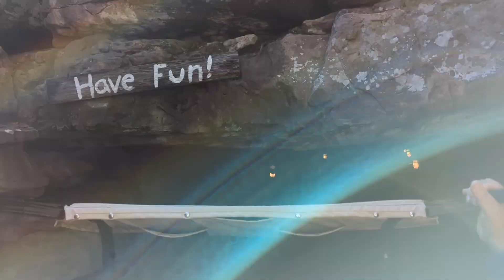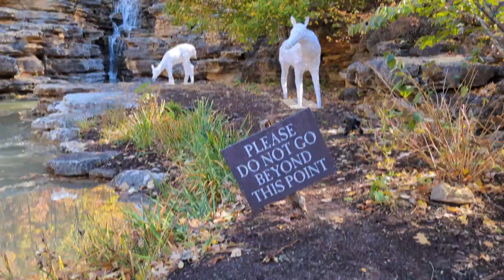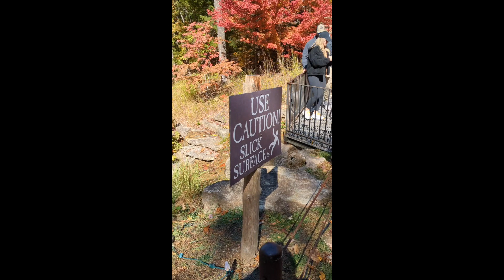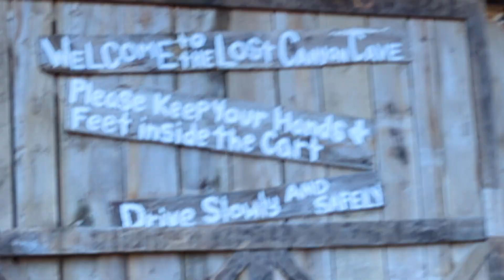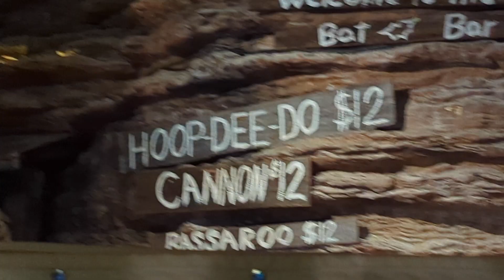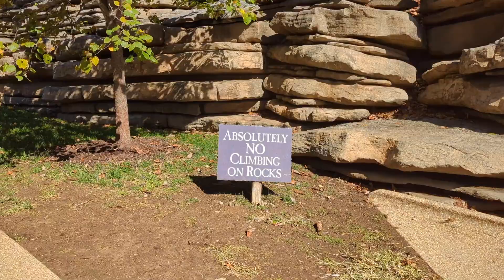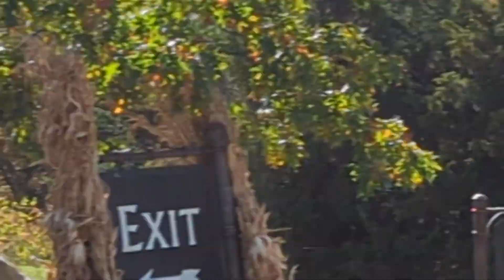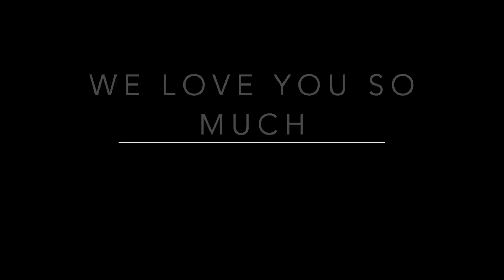Top of the Rock #370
Our friend Terry's metal art work and join us as we tour Top of the Rock in Branson, MO.